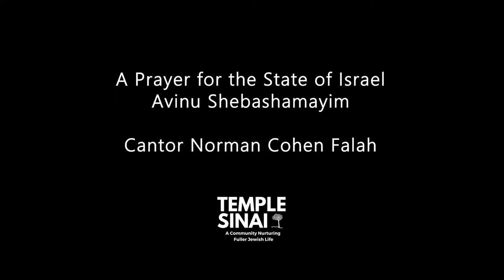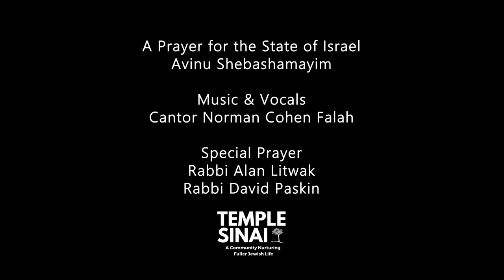Avinu Shebashamayim "A Prayer for the State of Israel" | Cantor Norman Cohen Falah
Avinu Shebashamayim
"A Prayer for the State of Israel"

Music & Vocals
Cantor Norman Cohen Falah

Special Prayer
Rabbi Alan Litwak
Rabbi David Paskin

Recorded and filmed at Temple Sinai of North Dade